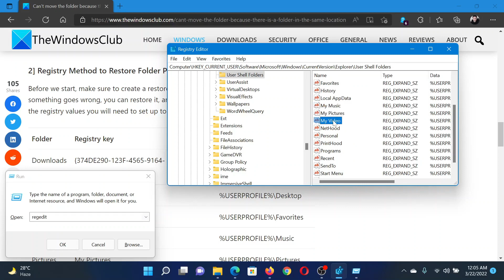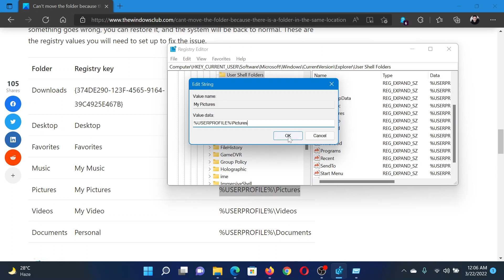Can’t move the folder because there is a folder in the same location that can’t be redirected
If you are trying to change the location of the default folders such as Documents, Pictures, Downloads, and receive an error, then this post will help you resolve the problem. The error message shows as Can’t move the folder because there is a folder in the same location that can’t be redirected.

You can follow any of these methods and see which one works for you on your Windows PC. You will need to use an admin account when using the registry method.

1] Set Default Path

2] Registry Method to Restore Folder Paths

Timecodes:
0:00 Intro
0:26 Registry Level fix